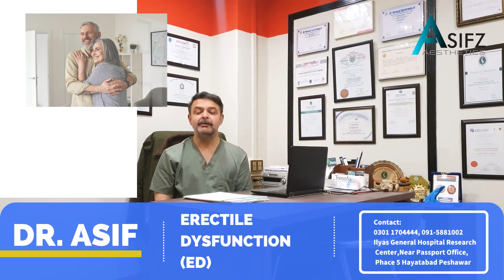erectile dysfunction. infertility.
male erection problems.
مردانہ پرابلم
ilyas general hospital phase five Hayatabad Peshawar.
Dr Asif plastic surgeon.